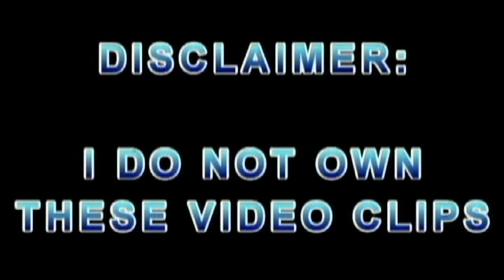FUNNIEST TV INTERVIEWS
Some people are really cringe on tv but are just down right funny. Today I have a bit of both for ya!!!